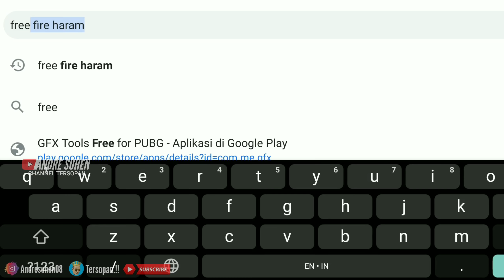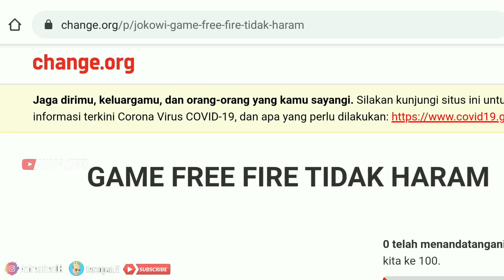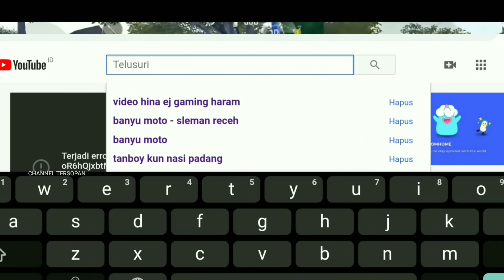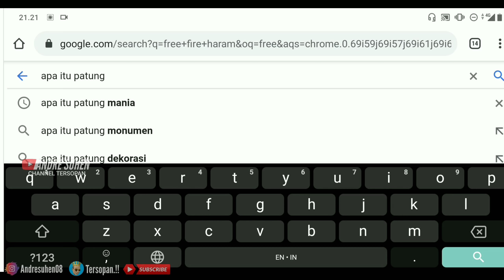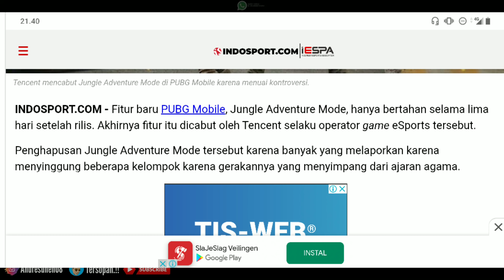EPEP GINI AMAT YAK..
Pubg mobile vs free fire
Selama ini kedua game ini memiliki patung,lalu untuk apa saling menghina, di video ini gua akan bongkar semua rahasia nya. !!

Thanks guys udah mau klik dan baca description ini
    KALIAN🙏 👉 @Andresuhen

Buat kalian yang mau belajar game play solo squad

Device gue: asus max m2 ram 4

Aplikasi edit gue : kinemaster versi gratisan

Thanks :
Andre suhen